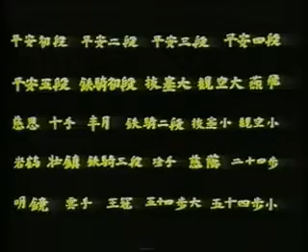‪Tekki Sandan Shotokan Karate‬‏